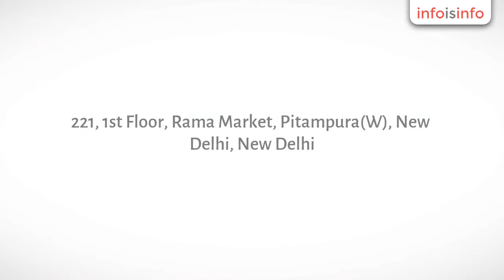Manufacturers in New Delhi - Jainsons Packers - InfoIsInfo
Jainsons Packers, Manufacturers in New Delhi.

Jainsons Packers, is a duly registered entity, incorporated at Delhi in 2005. Starting from a modest beginning, Jainsons has taken giant strides in a short span of time, and has carved out a strong and wide customer base across India, and South-East Asian Countries like Sri Lanka, Bangladesh and Nepal. Now, we are amongst India's top manufacturers and exporters of corrugated boxes. Making corrugated boxes is not just business as usual for us, its a passion and its this passion that makes our products stand apart from those of our competitors. Satisfaction of our clients is the driving principle behind which guides our actions. Ever growing list of our clients is a testament to our success.

Our wide range of products include Corrugated Boxes, Master Cartons, Mono Cartons, Duplex Board Cartons, Partition Corrugated Boxes, Gift Boxes etc.
Our products are consumed in a wide variety of packaging purpose like fruits and vegetables, shoes, pesticides, pet bottles, pharmaceuticals, tiles, electronics etc.